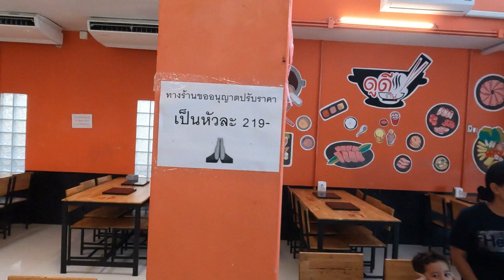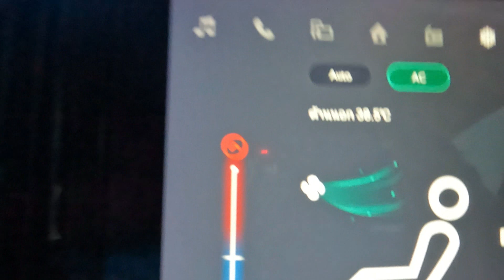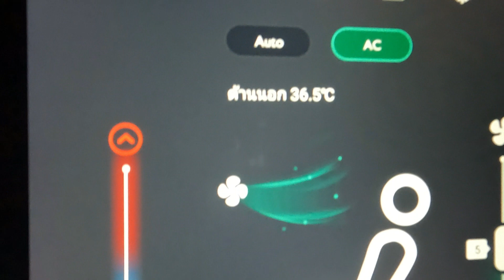Shabu in Songkran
All you can eat buffet, Thailand Shabu style.